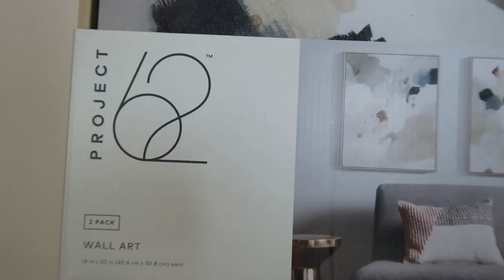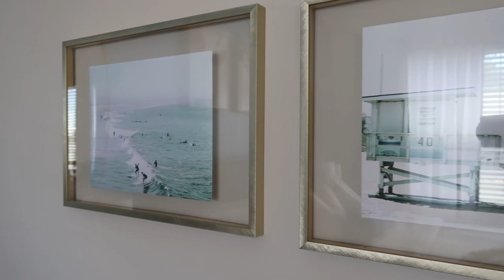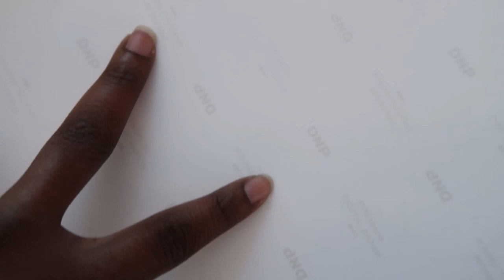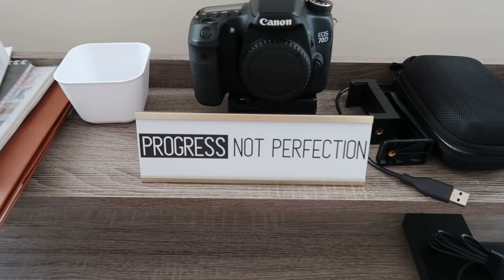MASTER BEDROOM MAKEOVER TOUR 2021 | Gold Painted Curtain Rods + Lamps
MASTER BEDROOM MAKEOVER TOUR 2021 | DIY Gold Painted Curtain Rods And Lamp Bases

Today's video, is my MASTER BEDROOM MAKEOVER for 2021. I think this video will give you some ideas on how to style your master bedroom with a modern coastal interior design. I love how my master bedroom makeover turned out and I hope you enjoy this reveal. You all know we live on the coast of South Carolina and that is why I wanted to incorporate some coastal elements into my modern design for our master bedroom. I do have a touch of farmhouse included in our master bedroom, if you will, but it is not dominating for the decor in our bedroom. There are some diy projects throughout this bedroom makeover to keep it on budget and budget friendly.

Throw Pillow Inserts
Lumbar Pillow Covers
Accent Pillow Covers Beige Cotton Linen
Duvet Cover: Unavailable
Queen Sheets: Unavailable

LOGAN'S STUFF!!
Skip Hop Play Mat
Graco Pack n Play Bassinet/Changer (similar)
Fisher Price Sit me Up seat
Nested Bean Sleep Sack
Nanobebe Breastfed Baby Bottle
Olababy Spoons
My Brestfriend Pillow
Graco Swing (similar)
HOMESCHOOL MATERIALS
Amazon Big Pre-School Book

Baby #2 PREGNANCY DETAILS
MY PRENATAL PILL: Zahler Mighty Mini
MY PREGNANCY APP: Ovia Pregnancy App
Thank you in advance for clicking on this video and chillaxin' with us.

**These videos are not created for anyone under the age of 13**

Video Chapters
0:00 Intro
1:22 The Before
2:42 The Tour Begins
3:32 The Curtains/Desk
5:59 The Bed Details
11:12 Nightstand Decor
14:33 Art Details
18:56 Problem Area
20:26 Outro

Hey new boo thang! I am so excited that you found my channel. My name is Denise and I am a stay at home mom to two beautiful kids. I have a son (Lucas) and a new daughter (Logan), lets not forget about the man of the house (Luke aka Sugarfoot). On my channel you will find motherhood content, cleaning motivation, some diys, and home decor.

Denise (DNICEANDFAM)
Longs, SC 29568

Any products used in my videos, whether purchased or gifted to me, will be accompanied with an honest opinion. That opinion, may be positive or negative, but it will be my own. Please know that these opinions are personal and experiences may vary.